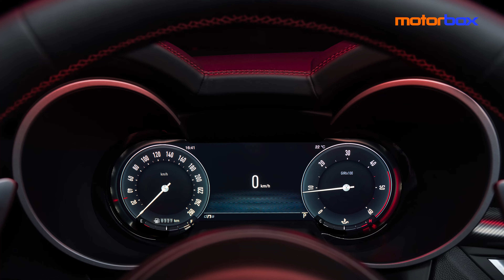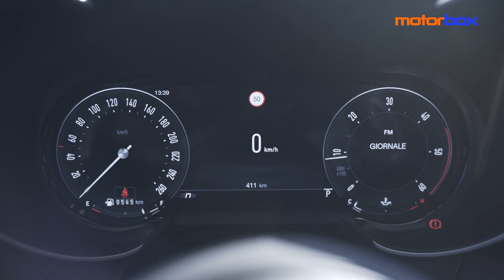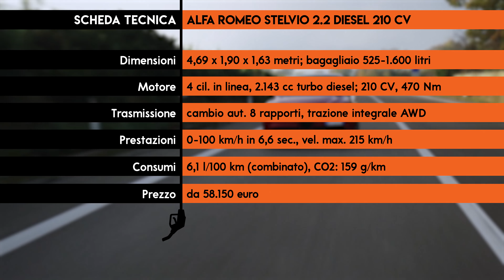Alfa Romeo Stelvio 2023 | Più sexy coi MATRIX LED e il COCKPIT DIGITALE. Alla guida, antichi sapori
Quando la differenza è nei dettagli, anzi, nei semplici accessori. stelvio che piace - e che si guida che è una meraviglia - non si cambia. Si aggiorna e si uniforma alle mode del momento. Per essere visto sotto una nuova...luce, al suv alfaromeo basta sostituire i fari. In realtà, c’è di più. Il restyling 2023 prevede altri ritocchi estetici che la avvicinano a Tonale (il trattamento del Trilobo) e alcune nuove tecnologie (il quadro strumenti digitale, la certificazione NFT). Ma la notizia migliore, è che al volante Stelvio è la medesima di prima. La piattaforma Giorgio invecchia proprio bene, ci mancherà. In video, tutte le novità fuori e dentro e, soprattutto, un assaggio del feeling che si assapora tra le curve. Ah, niente ibrido, non fa per lei. Né ora, né (forse) mai...

00:00 - Introduzione
01:20 - I fari Matrix LED
03:01 - Il Trilobo Alfa
03:35 - Il quadro strumenti digitale
04:45 - La certificazione NFT
05:23 - Alla guida
06:43 - Motorizzazioni
07:42 - Allestimenti
08:12 - Prezzi
09:11 - Scheda tecnica